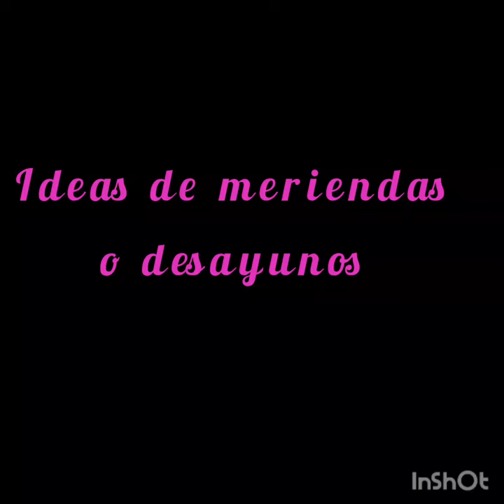18 de septiembre de 2023